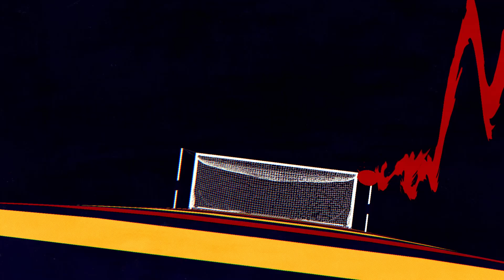【煽り映像】己の武器でピッチ上の革命を起こすのは神戸か鹿島か！？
ヴィッセル神戸vs鹿島アントラーズで、
Jリーグ×ブルーロック国立競技場コラボイベント開催いたします。